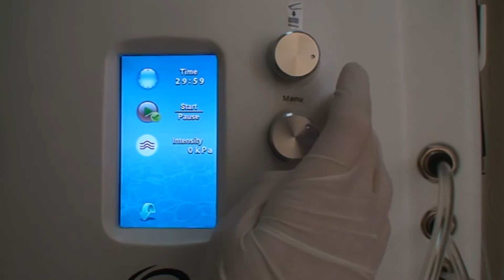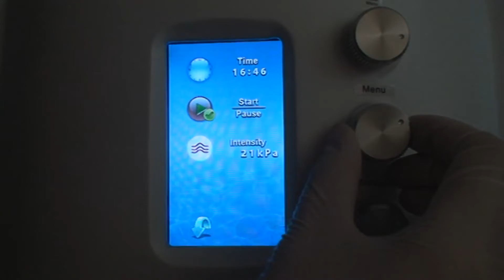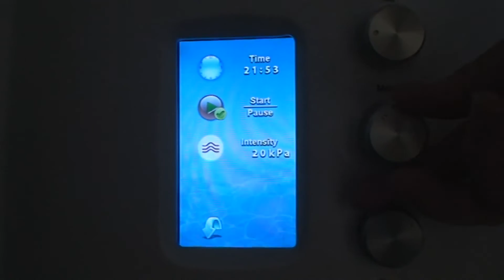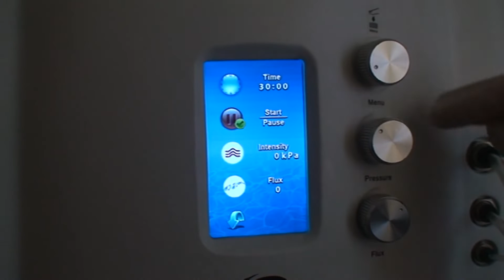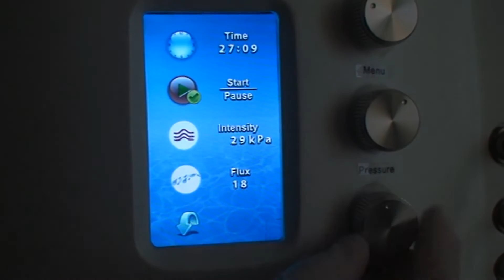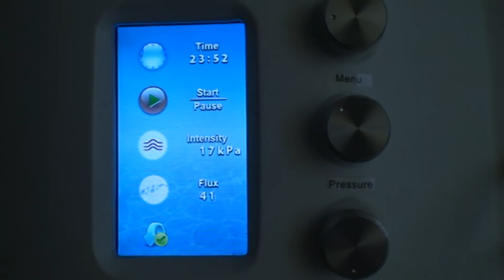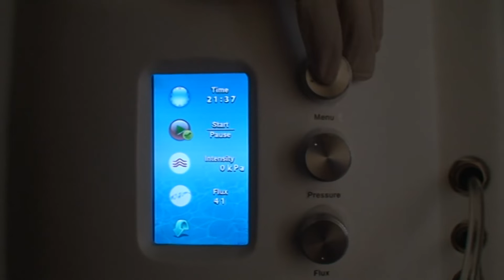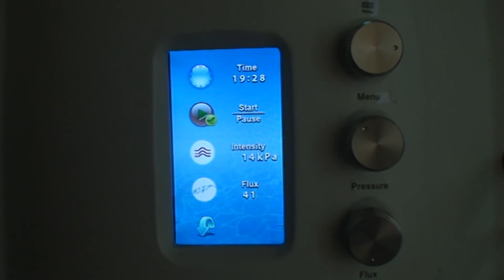KS456 In 1 Dermabrasion Machine Water Dermabrasion Vacuum Dermabrasion